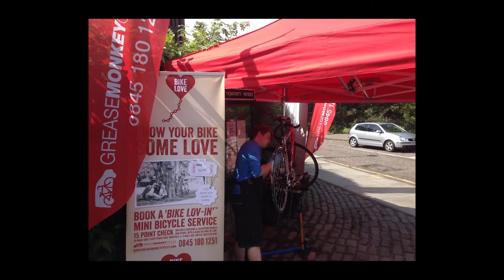Grease Monkey Cycles - VIBES 2014 - Transport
VIBES Awards 2014 - Transport

Video created by Mallard Productions